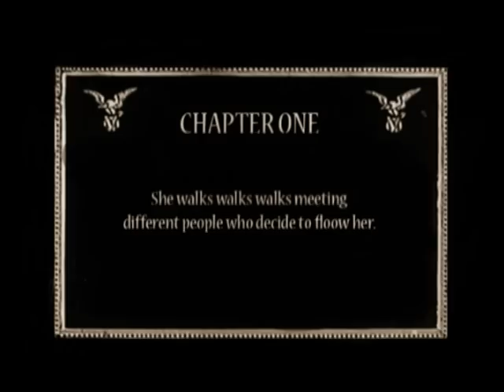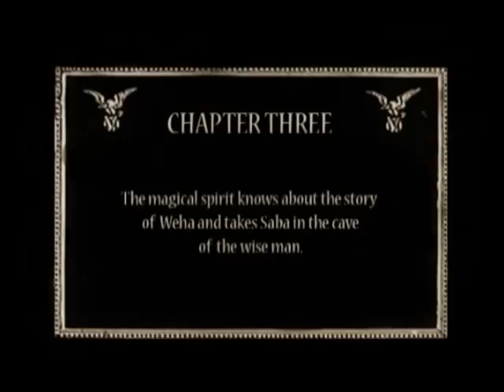Saba Anglana. "Weha" (from the Album "Biyo")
Maya Rota Klein director

Lyrics translation:

Don't I hurt you if I slowly dig into the well
and drink from your sacred bosom?
My face will be wet bright
with pearls like notes of love.
Water is love
Water is love
Water is love
And I wonder if I also can love by giving water,
because water is love
Water is love
Water is love
Water is love